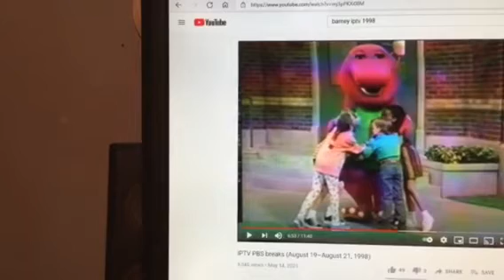Barney & Friends PBS